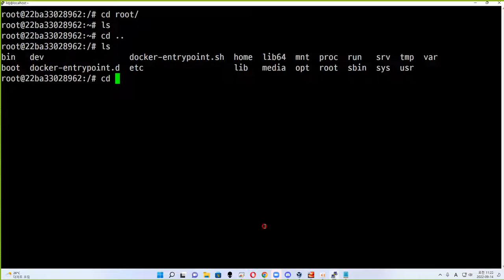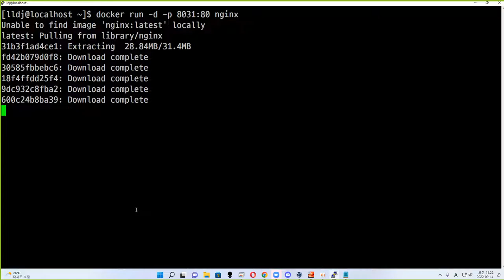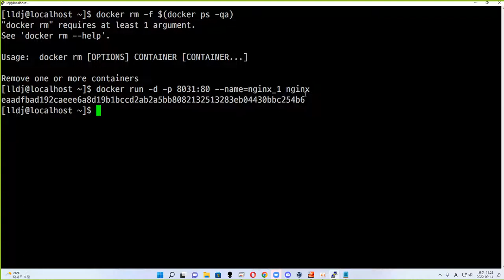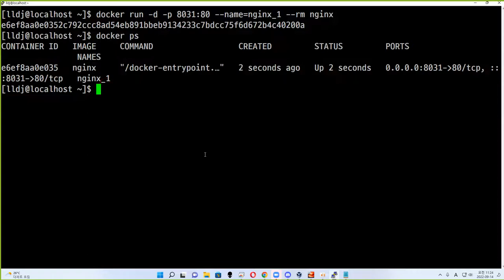22 09 14, ken 10274, 19강, 도커 컨테이너에 이름부여, 종료시 자동 삭제 설정까지 부여